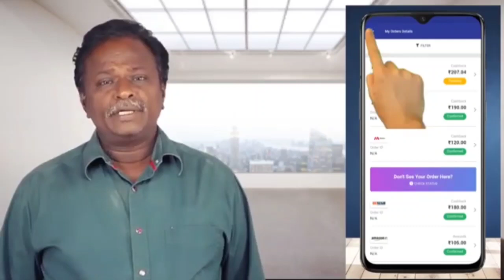The gray man movie review | blue sattai maran | Tamiltalkies